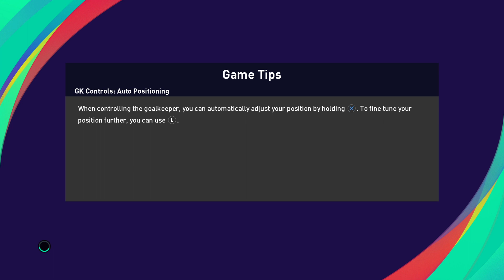eFootball PES 2021 - FIFA World Cup - Group G - Venezuela-Ireland